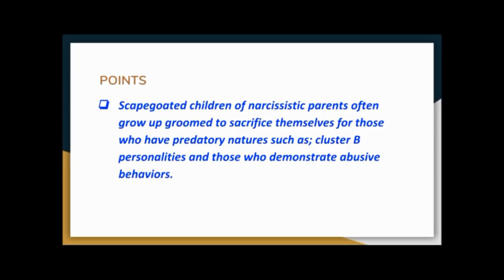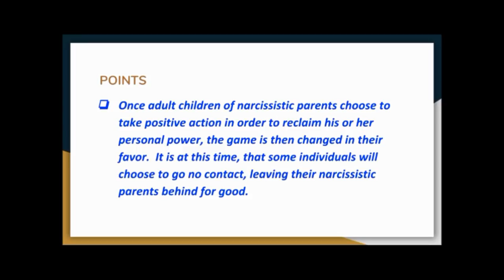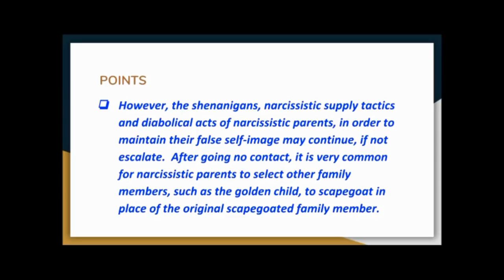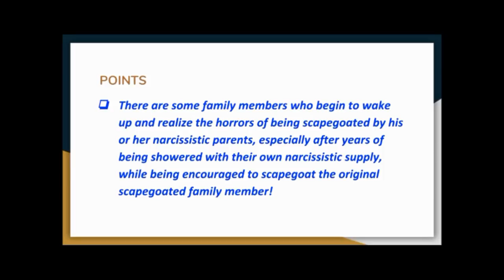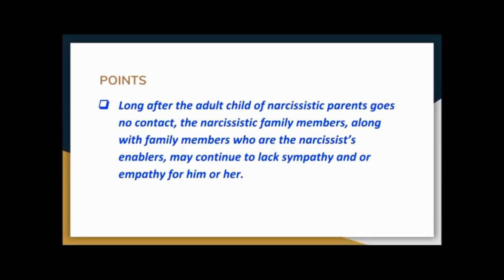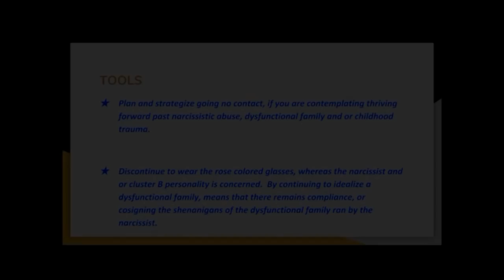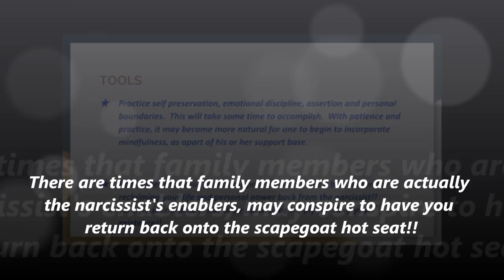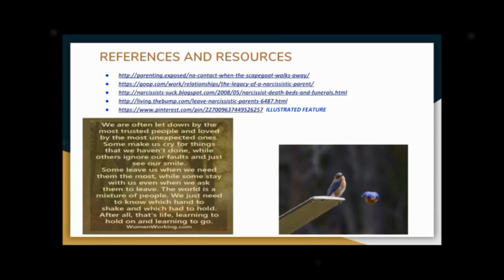When Scapegoated Family Members Leave Narcissistic Parents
CHAPTERS:
00:00 - Intro
01:11 - Scapegoated in the Narcissistic Family System
05:45 - How Golden Child Ends Up on the Scapegoat Hotseat
11:17 - Shenanigan Saga Continues After No Contact
16:12 - Cognitive Dissonance and Denial Amongst Family
18:31 - Focus Tools
26:28 - References and Resources

Shenanigans continue after scapegoated family members leave narcissistic parents; however, throughout years of narcissistic abuse, those who have experienced it firsthand since his or her childhood, have become very knowledgeable of various diabolical shenanigans pulled by the narcissist, within their dysfunctional family.  One of the best ways to start healing and growing past this experience is to get into your zone! You can learn how to grow past narcissistic relationships now even when there is no resolution!  The aftermath of narcissistic abuse within narcissistic codependent relationships often leads you away from your element into a sunken place, perhaps where feeling hurt, frustrated, disgusted and played awaits you.  This might drain you of your energy, resources and health, while providing source supply to those with narcissistic personality disorder.  The best way to move past narcissistic abuse and begin to heal is to go limited or no contact from them.  Want to learn effective methods on how to avoid being hurt or played again?  Become hoover resistant while focusing on thriving forward past narcissistic codependent relationships now because believe it or not it does get easier with time!

If you or someone you know is dealing with being tagged as a scapegoat in their family, then this video is for you.

Available 24 hours every day

By:  Willow Smith Ft. Jabs

Luminousz Ztarr  discusses signs of pathological narcissism in general while not attempting to diagnose anyone in these videos with narcissistic personality.